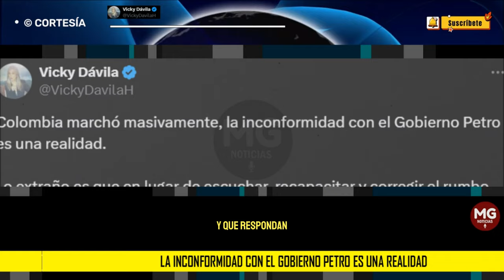COLOMBIA MARCHO MASIVAMENTE CONTRA EL GOBIERNO PETRO 📢 Por Vicky Dávila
Colombia marchó masivamente, la inconformidad con el Gobierno Petro es una realidad. Lo extraño es que en lugar de escuchar, recapacitar y corregir el rumbo, los petristas decidieron negar lo evidente falseando fotos y videos.